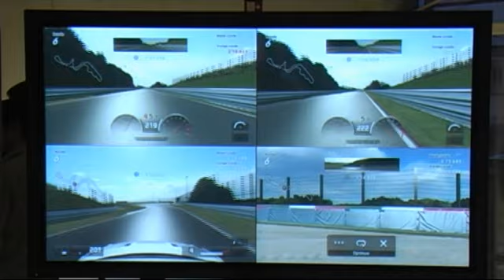GT Academy finale race part 02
- GT Academy 2010, Nederlandse finales deel 2 met de Nissan GT-R Proto